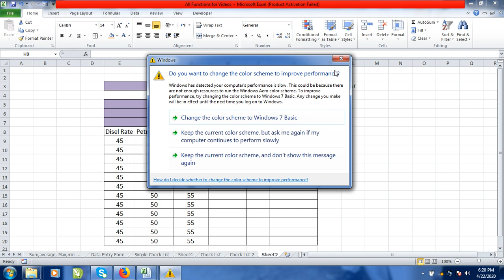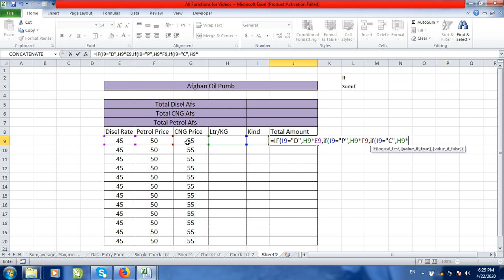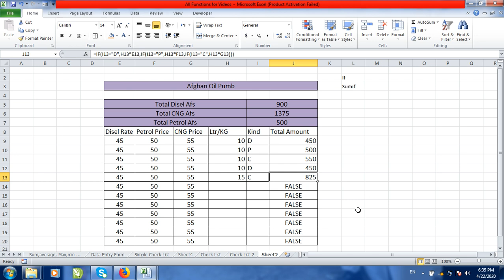If and Sumif Functions